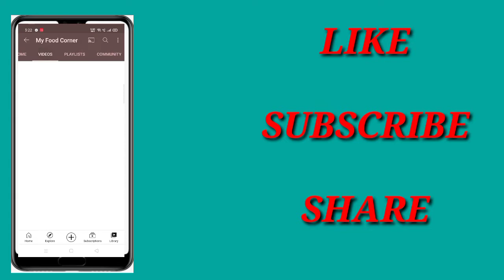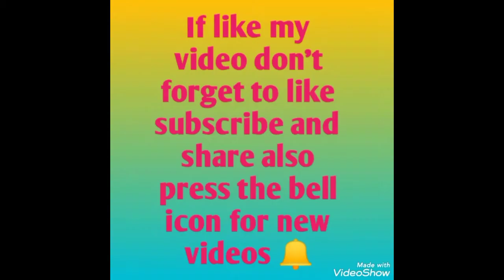Dhokla recipe without microwave- Easy recipe of dhokla with eno-Market style dhokla at home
For more recipes go to my YouTube channel